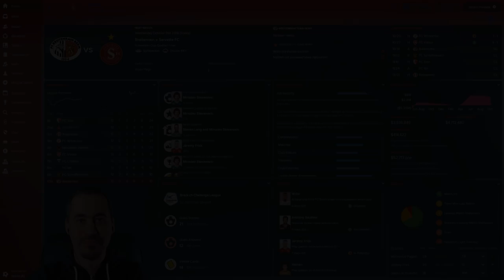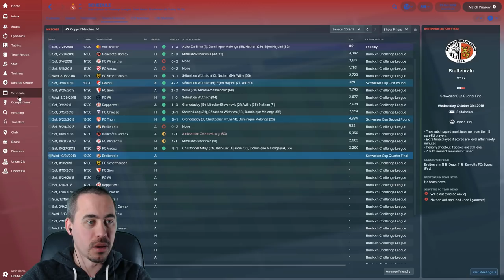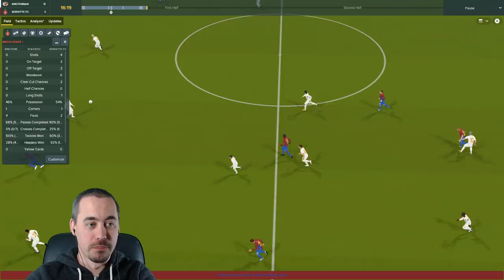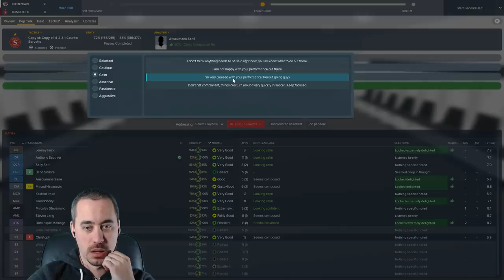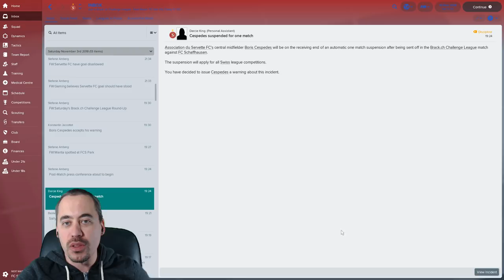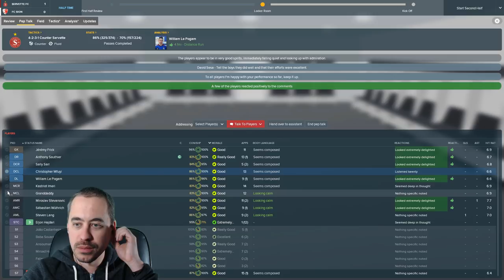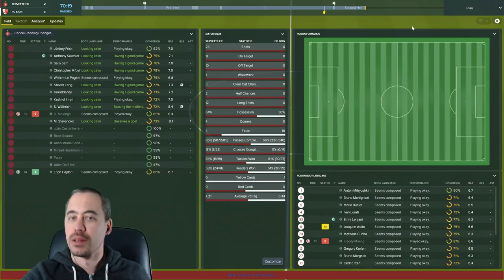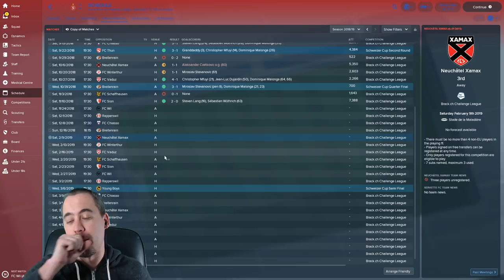Let's Play FM18 - S2 EP4 - Cup Quarter Final, FC Sion, & Strangest Sending Off - FM18 Fallen Giant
Let's Play FM18 with Servette FC. Our first attempt at saving Servette through promotion came up just shy last season. But let's not talk about that. Let's focus on this season. A season of brightness and hope.

Alright my friends we take on Breitenrain in the Cup Quarter Final. They sit on the bottom of the table, but beat us 0-2 at their home stadium recently. Can we exact revenge?

Then we skip a game and I have to show you the strangest sending offd I have ever seen... and this of course is right before we take on top of the table FC Sion.

Figures.